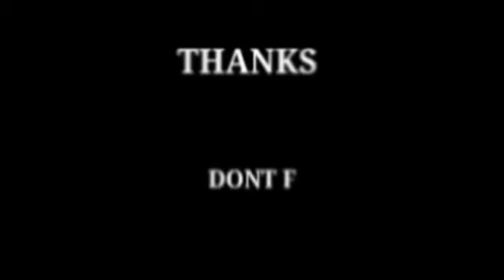🔴 GUBATRA GUMELAR BALUNG TRADISIONAL ||| hari sumpah pemuda peserta pertama yang super keren 2023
EBY GROSIR juga menyewakan armada kebutuhan FASHION SHOW dll. Hubungi admin kami disini barang ready harga bervariasi tergantung pada kostum yang di inginkan. Dijamin harga bersaing trimakasih 🙏🙏🙏🙏🙏🙏 Karnaval.Smk.sma.smp.sd.karya anak bangsa.Karya seni jaranan.pencak silat Cimande.